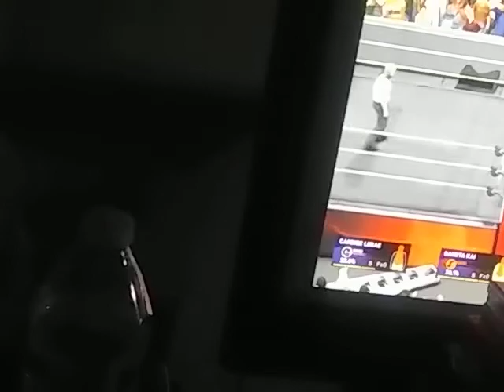FATAL 5 WAY ELIMINATION MATCH